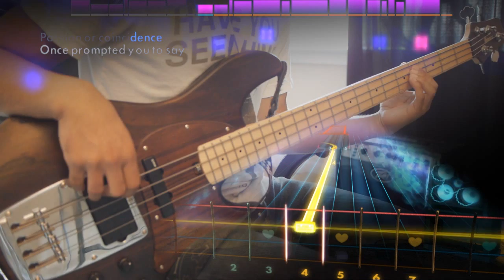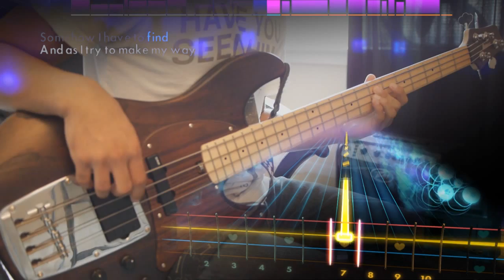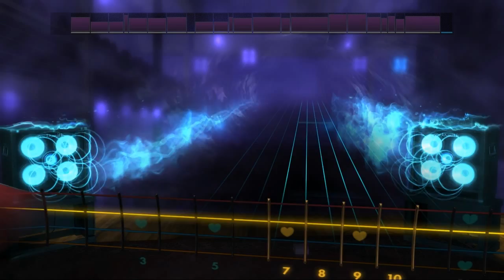Rocksmith 2014 DLC - Duran Duran - Ordinary World (Bass)